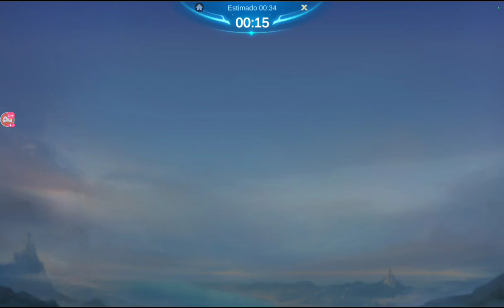Mobile Legends: Bang Bang